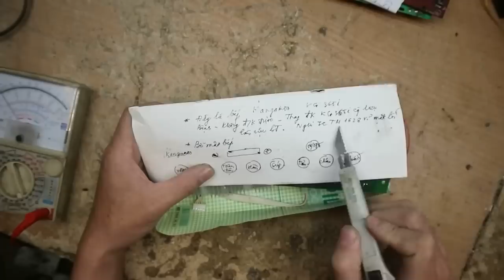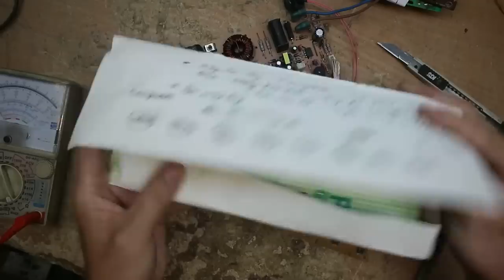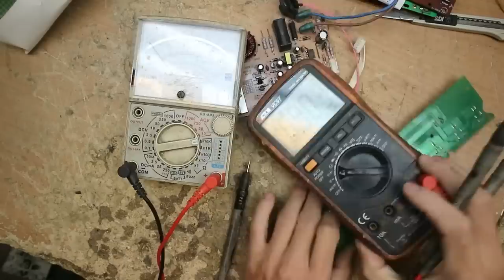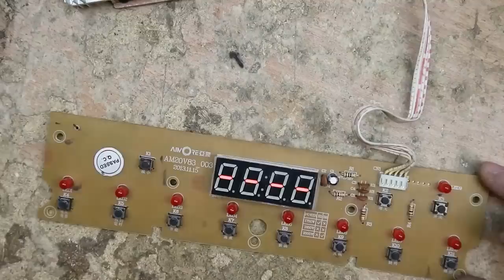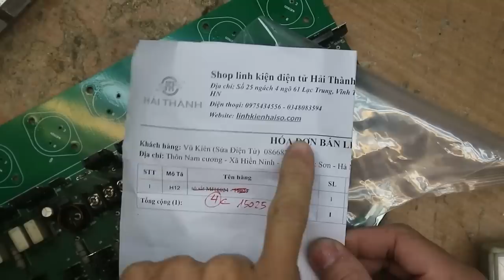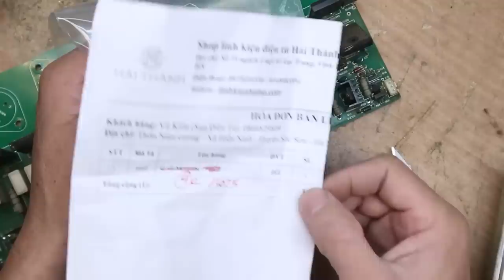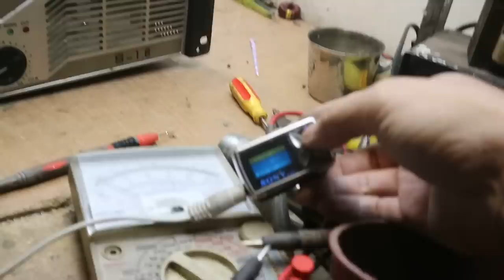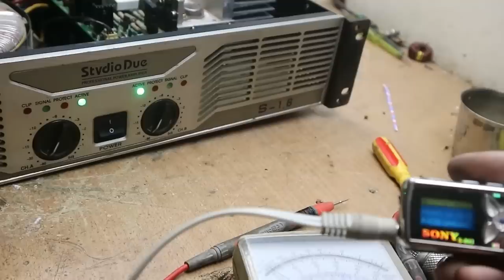احنا نحب ما نمتلكه الحياة الجميلة